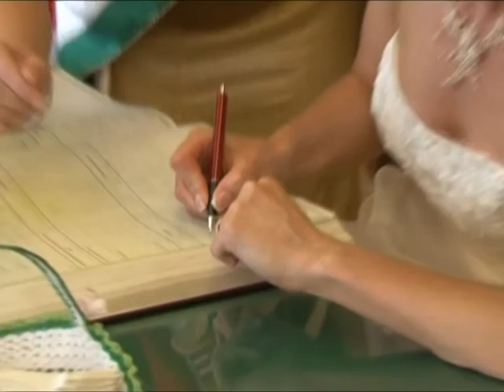Fantázia Fotó-Videó Balatonalmádi